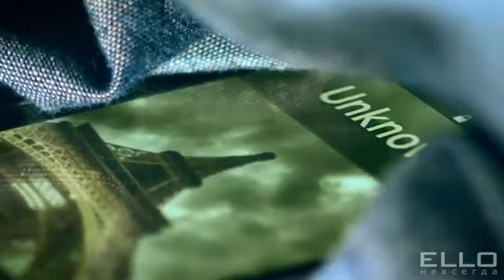МакSим - Осколки - YouTube.flv